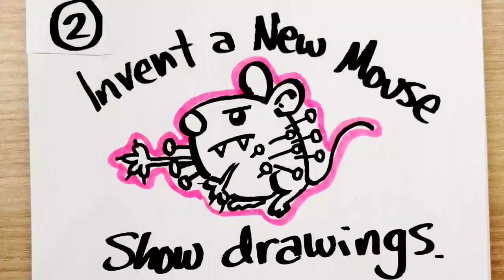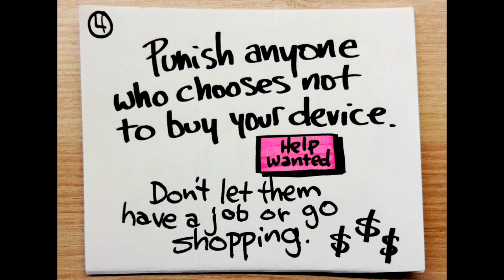How To Not Build a Better Mousetrap and Get Filthy Rich Anyway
Here's how to get filthy rich by building a new mouse trap but not necessarily a better one.
step one
build a new mouse trap.
step two
invent a new mouse
step three
outlaw other traps
step four
punish anyone who doesn't buy
step five
the herd beats a path to buy your new trap
bonus: ban any opposing views.